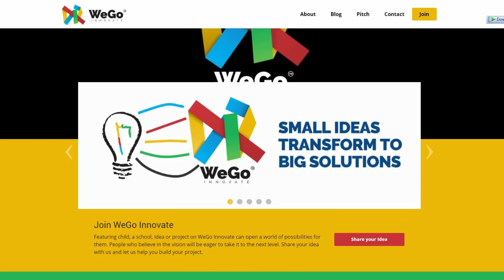Have fun with science in the JUNEOS Challenge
The Junior Experimenters Of Science (JUNEOS) Challenge is looking for JHS teachers conducting innovative experiments with their students in the areas of science, technology, engineering and math to take part in this competition. Teachers need to submit a photo or a one-minute video of the experiment on the page to be in with a chance of selection. The schools, teachers and students with the top experiment will win cash prizes and science equipment.
The JUNEOS is a WeGo Innovative initiative partnered with The Ghana Association of Science Teachers, The Ghana STEM Network, GhScientific The Exploratory Joy Prime News Generation, Inc.